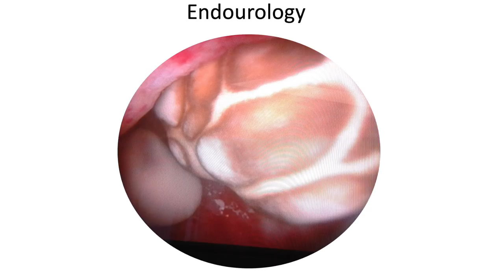Dr. Prajwal P Ravinder | Laparoscopy & Reconstructive Surgery | Manipal Hospitals India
The Urology Department at KMC Hospital is one of the premier centers for advanced laparoscopic urology. We perform the entire range of minimally invasive surgical procedures both diagnostic and therapeutic for the treatment of Urological cancers and Urinary tract anomalies. Dr. Prajwal P Ravinder, Consultant Urologist, KMC Hospital Mangalore talks about the advantages of laparoscopy over open surgery. Watch to know more.